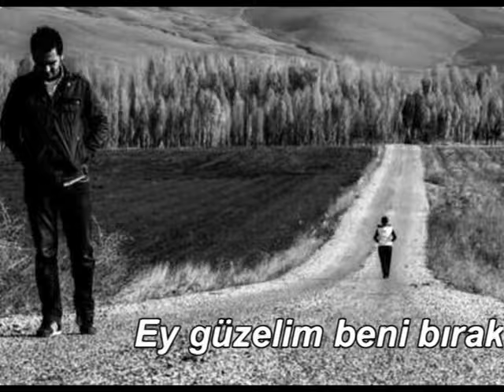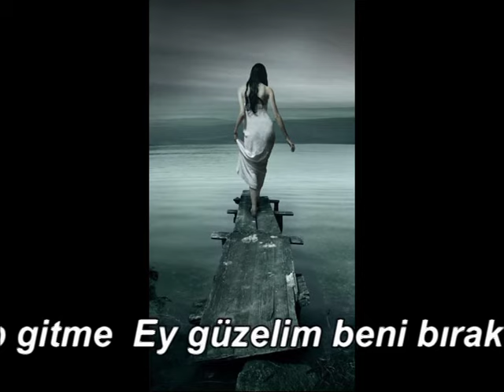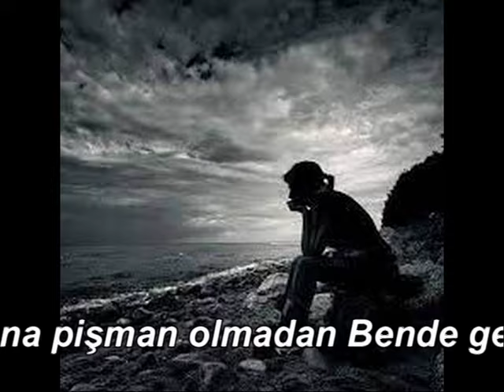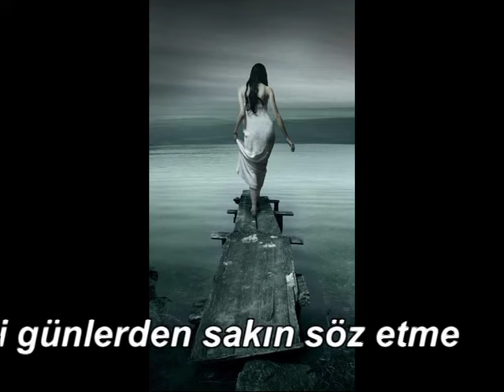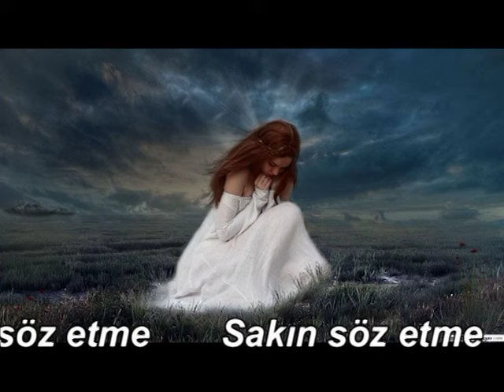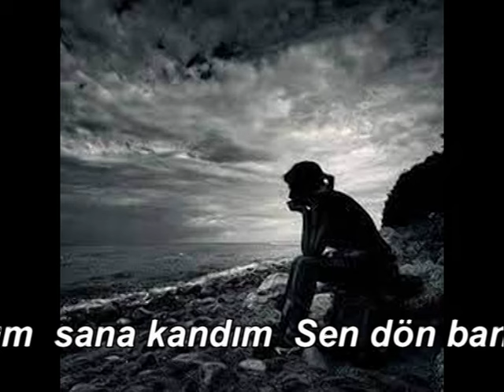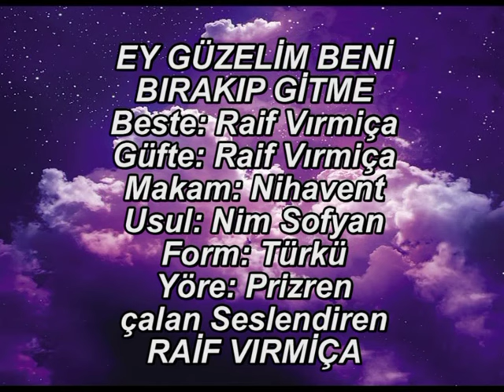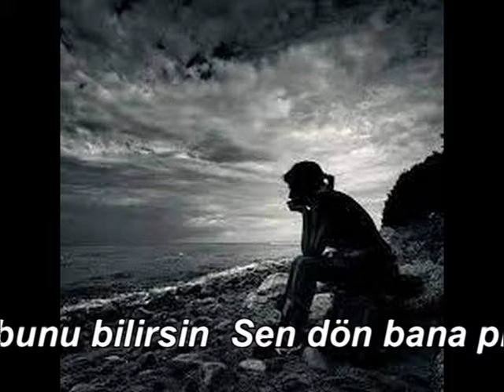Raif Vırmiça - Ey Güzelim Sakın Beni Bırakıp Gitme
AYRILANLARIN TÜRKÜSÜ

RİZREN TÜRK HALK TÜRKÜLERİNE DEVAM...
Prizren Türk Halk Türküleri ikinci etap çalışmalarımız hızlı bir şekilde devam etmektedir. İkinci etapta 90’i aşkın türkünün derleme Ve bestesini tamamladık ve kayda aldık. Bu bağlamda bugüne kadar hiç okunmamış veya duyulmamış türküler yer almaktadır. Aralarında güftelerimiz üzerine özel Türkü bestelerimiz de yer almaktadır. Bütün bunları zaman buldukça sırasıyla yayınlamaya çalışacağız. Amacımız malzeme bulduğumuzda önce sağlık ve Rabbimin izniyle bu tür araştırmalara ve çalışmalara durmak  nedir bilmeden devam etmektir niyetimiz Başlangıç olarak son yaptığımız bestemizle karşınıza çıkmayı hacet gördük.  İyi seyirler.  Bu bir ayrılık türküsüdür. dinlemenizi tavsiye ederim.

EY GÜZELİM BENİ BIRAKIP GİTME
Beste: Raif Vırmiça
Güfte: Raif Vırmiça
Makam: Nihavent
Usul: Nim Sofyan
Form: Türkü
Yöre: Prizren
çalan Seslendiren
RAİF VIRMİÇA

Ey güzelim beni bırakıp gitme Bırakıp gitme
Sakın benim ümidimi kesme
Sen dön bana pişman olmadan
Bende geleyim sana solmadan
Olalım birlikte hiç ayrılmadan
Aşkımızı yaşayalım darılmadan darılmadan

O eski günlerden sakın söz etme Sakın söz etme
Aşkına inandım  sana kandım
Aşkımızı yaşayalım darılmadan

Aklıma koydum seni unutamam Seni unutamam
Sana müptelayım bunu bilirsin